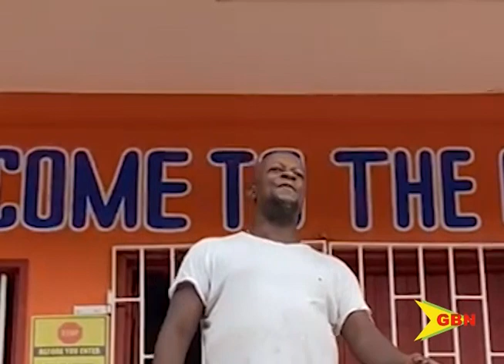Cowpen Owner Charged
He says he supports progress and he wants the political jumbies to leave him alone. But the owner of the popular night club has been made to understand that he’s not above the law.
Jude Jack is being hauled before the courts for violating the laws related to social gatherings.